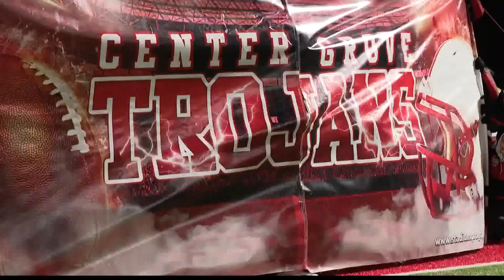Center Grove 29, Lawrence North 19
Top ranked Center Grove heads to the semi-state.